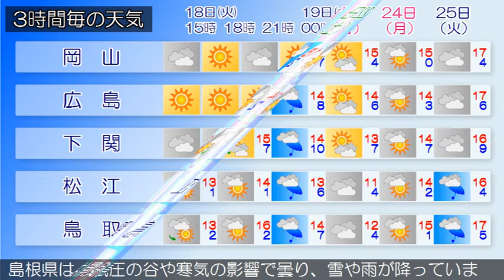2020/02/18 中国地方の天気予報 昼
南部では、１９日まで空気の乾燥した状態が続くため、火の取り扱いに注意してください。広島県は、中国地方は、気圧の谷や寒気の影響で山陰や山陽北部を中心に雪が降っています。山陽南部では高気圧に覆われて晴れています。岡山県は、気圧の谷や寒気の影響で曇り、北部を中心に雪が降っています。山口県は、寒気の影響により、概ね曇りで雪の降っている所があります。鳥取県は、冬型の気圧配置となっているため、雪が降っています。島根県は、気圧の谷や寒気の影響で曇り、雪や雨が降っています。